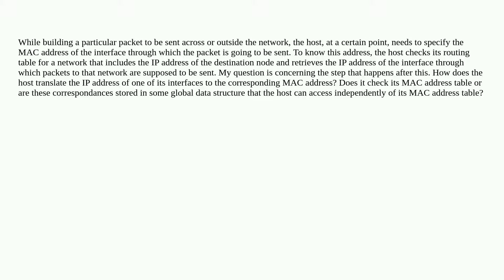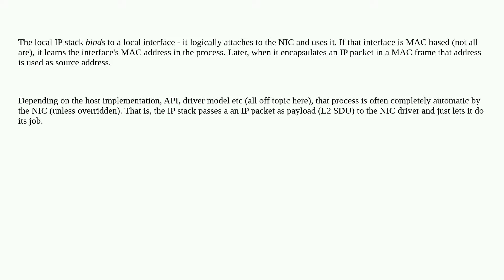Networkengineering: Where does a host save its IP address?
Where does a host save its IP address?

A special thanks goes out to the awesome community

  mac-address routing data interface